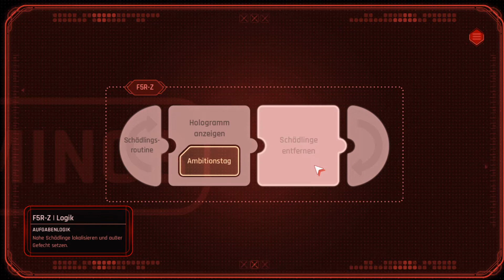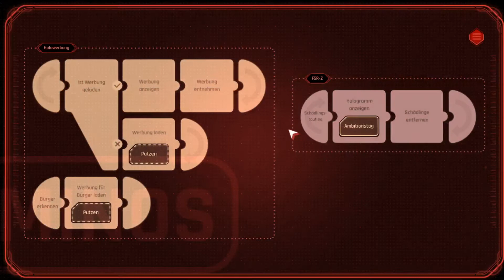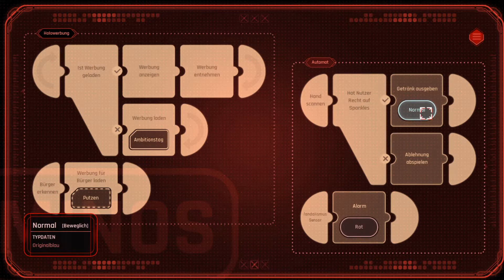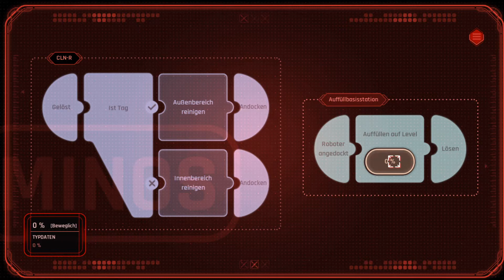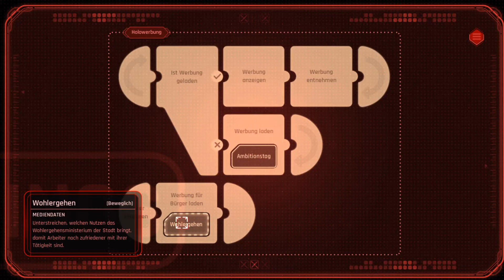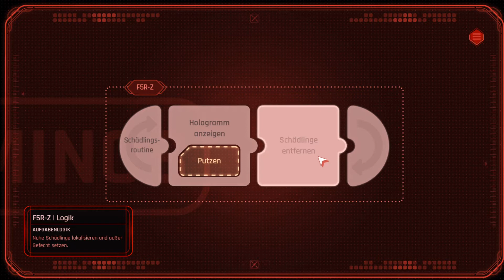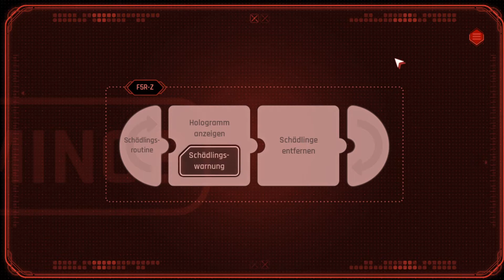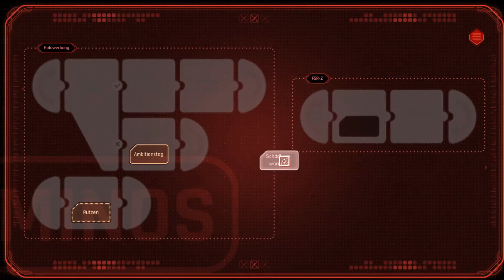Beyond a Steel Sky {13} Mit dem Kakadu geht es weiter [Let's Play Together]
Wir sind immer noch auf der Ambitionsebene und haben unsere liebe Mühe und Not mit den Aufräumarbeiten zum Ambitionstag. Alle hatten einen guten Tag und das Wetter war hervorragend!

Spiel Beyond a Steel Sky im Abo bei Apple Arcade auf deinem Apple Gerät

Beyond a Steel Sky ist auch bei Steam erschienen